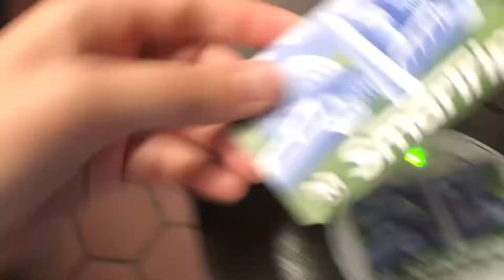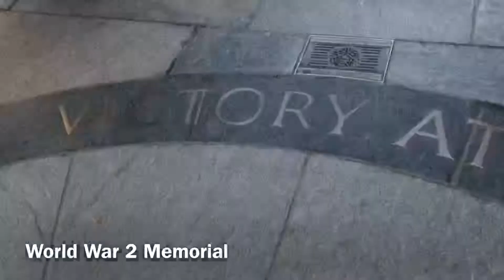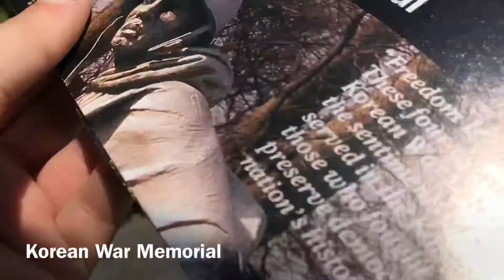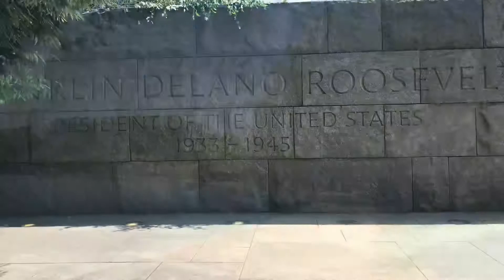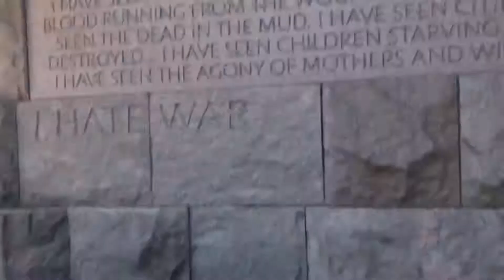Visiting all the Monuments